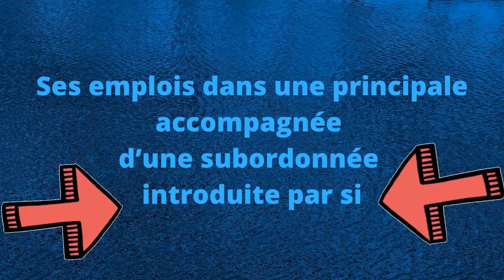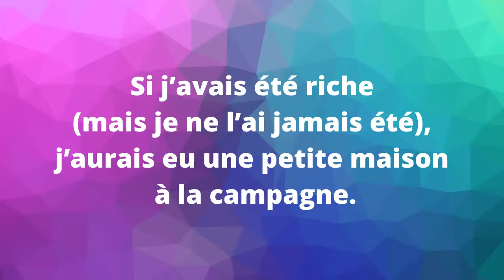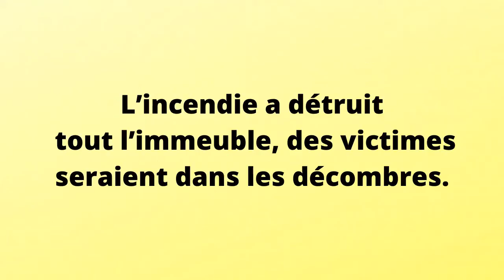Le mode conditionnel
Nouvelle vidéo sur le mode conditionnel après les modes indicatif et subjonctif.